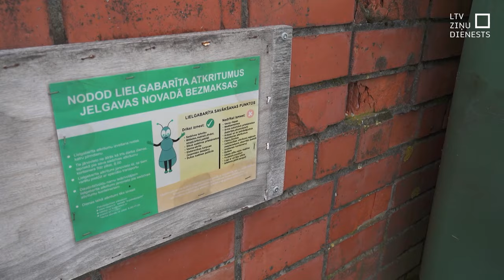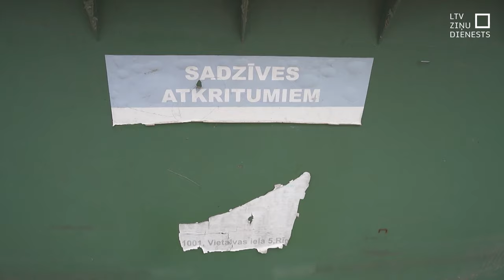Jelgavas novadā likvidēs publiskos atkritumu šķirošanas laukumus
Jelgavas novada pagastos tiks likvidēti pašvaldības izveidotie publiskie atkritumu šķirošanas laukumi, kuros iedzīvotāji varēja novietot atkritumus bez maksas. Turpmāk iedzīvotājiem par atkritumu izvešanu būs jāmaksā, un tas vietējiem rada bažas. Taču pašvaldībā norāda – tas vairāk liks domāt par pareizu atkritumu šķirošanu.